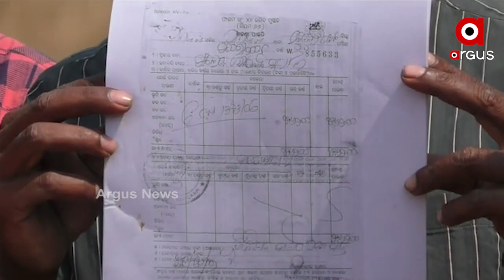ଆନ୍ଧ୍ର ପରେ ଛତିଶଗଡ଼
ଆନ୍ଧ୍ର ପରେ ଛତିଶଗଡ଼ । ବରଗଡ଼ ସୀମାବର୍ତ୍ତୀ ଗାଁରେ ଛତିଶଗଡର ଜମି ହଡପ । ଆଦିବାସୀଙ୍କ ଜମିକୁ ବଡବଡିଆ କବଜା କରିଥିବା ଅଭିଯୋଗ । ବରଗଡ ଜିଲ୍ଲା, ପଦ୍ମପୁର ଉପଖଣ୍ଡ ଝାରବନ୍ଧ ତହସିଲର କୁକୁରିପାଲି ଗାଁ ଛତିଶଗଡ ସୀମାକୁ ଲାଗିଛି .